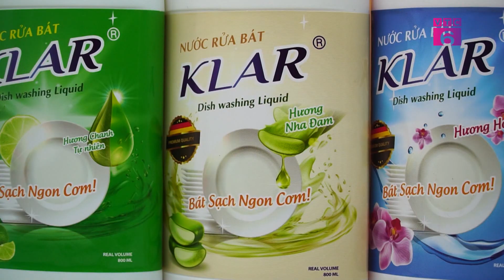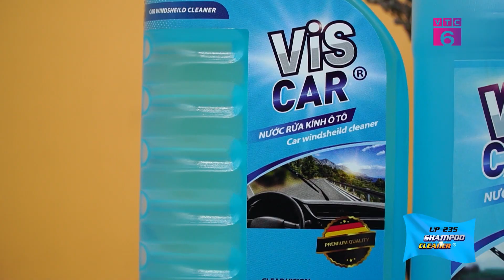[Mua gì Tết này] Công ty TNHH ATP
Nước rửa kính Vis, nước lau sàn Clai, nước tẩy rửa toilet Shif từ lâu đã được người tiêu dùng tin tưởn lựa chọn , đặc biệt trong những dịp tết đến xuân về.  Đây là các dòng sản phẩm Home Care của Công ty TNHH ATP. Sản phẩm giúp đánh bay các vết bẩn trên cửa kính, sàn nhà, buồng tắm, nhà vệ sinh… tạo không gian sáng bóng sang trọng nhà cùng với hương thơm dịu nhẹ… sản phẩm được chiết xuất từ các thành phần thiên nhiên, giúp cho người  tiêu dùng đễ dàng chọn lựa vì có các mùi hương hoa và hương quả khác nhau.